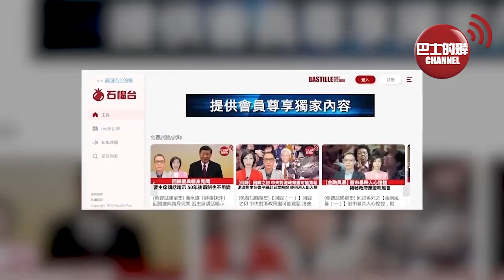(附字幕) 盧永雄「巴士的點評」商界高人：沙特賣油收到人民幣，可投資到香港。「金磚5國」作反，反擊美元霸權，多國表示考慮搞「新支付體系」。 23年1月19日